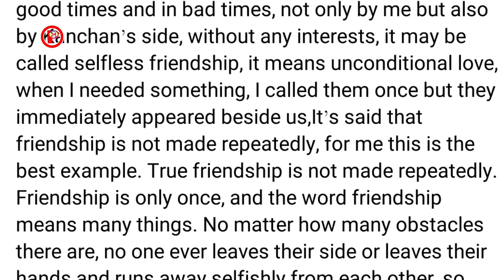বিয়ের ৭ দিন আগে আইবুড়ো ভাত খেল কাঞ্চন শ্রীময়ী। Kanchan Sreemoyee